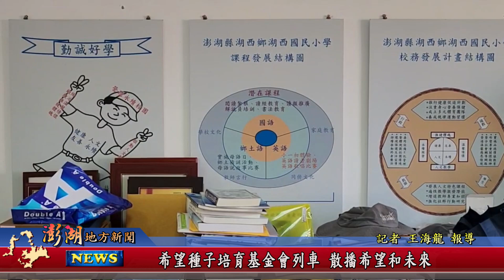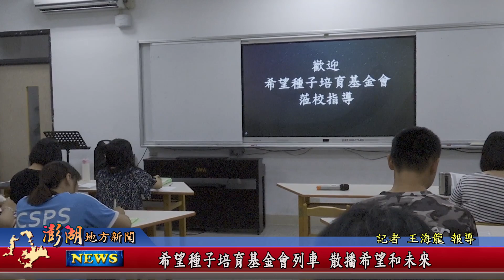112.09.08地方新聞：希望種子培育基金會列車 散播希望和未來